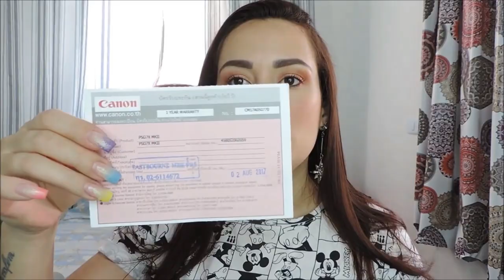UM SONHO REALIZADO, OBRIGADO SENHOR DEUS! 🙏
Faça como eu e milhares de pessoas, trabalhe no conforto da sua casa, fature uma boa grana! Se quiser saber como eu faço, acesse este link aqui abaixo, bora mudar de vida